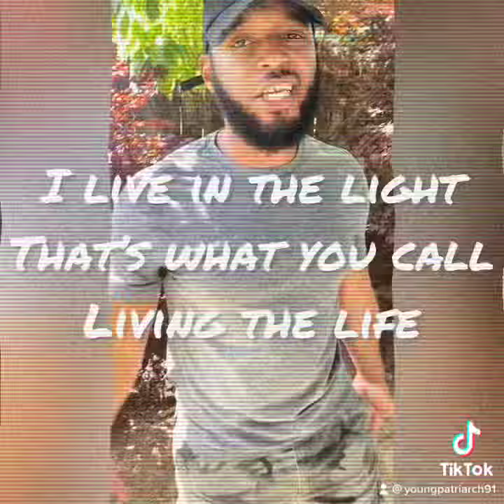Sanctified 🔥🔥🔥 Now on iTunes